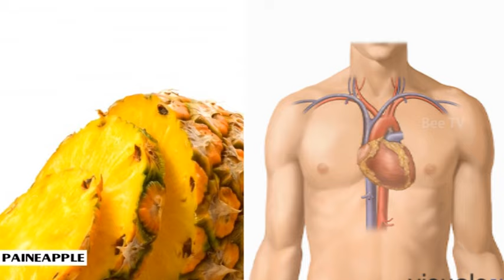Pineapple-for a Better Health കൈതചക്ക ശീലമാക്കൂ - രോഗം അകറ്റൂ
Pineapple nutrition facts
One of the most prized and popular fruits, pineapple or "ananas" has an interesting history to narrate. Originally indigenous to local Paraguayans in South America, it spread from its native land by the local Indians up through the South and Central Americas and to the West Indies. Later, it was brought to Spain when Columbus discovered Americas’ in 1493. In the 15th and 16th centuries, it spread to rest of the world by the European sailors (just like tomatoes) who carried it along with them to protect themselves from scurvy, a disease caused by the deficiency of vitamin C.